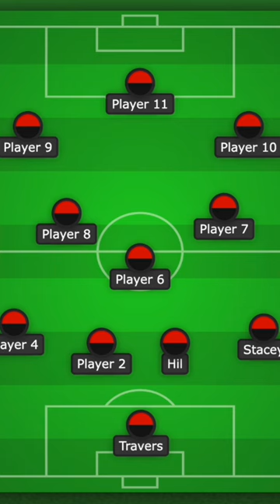AFC Bournemouth vs Everton ⚽️ Carabao Cup 🏆 One Minute Match Preview 📽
AFC Bournemouth's entertain Everton on November 8th 2022 at Dean Court in the Carabao Cup. We provide our brief thoughts and predicted teams for BOTH sides in 60 seconds. There is NO Free-For-All outside the 1910 bar after the game.

Full vlog on @Back of the Net - The AFC Bournemouth Fan Channel on Wednesday.